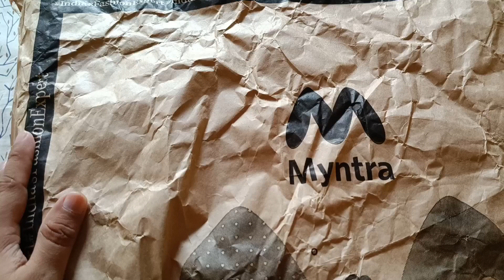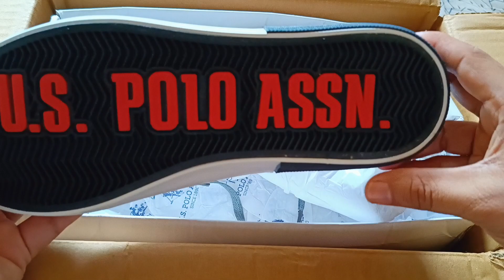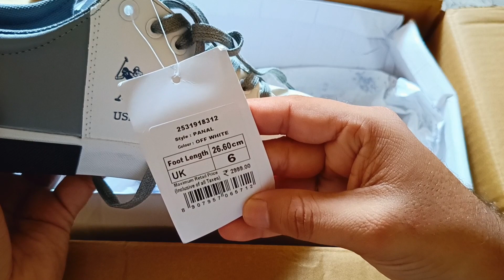Sneaker unboxing and Review by U.s. polo assn.| Under Rs 1000